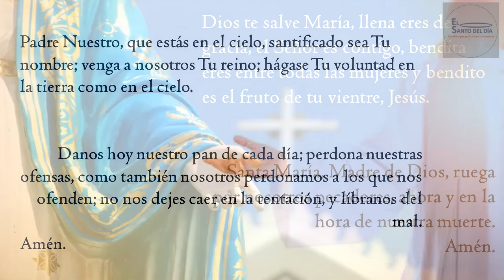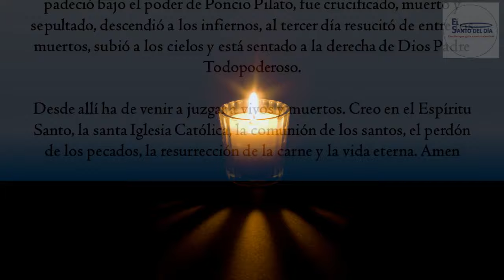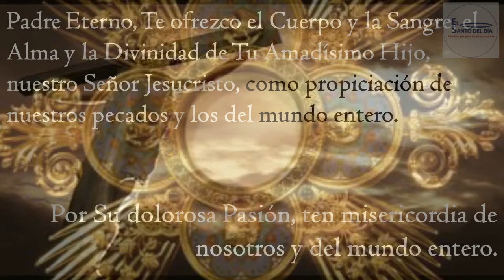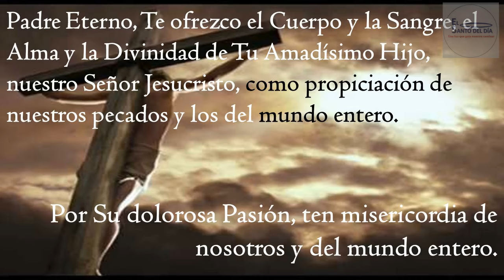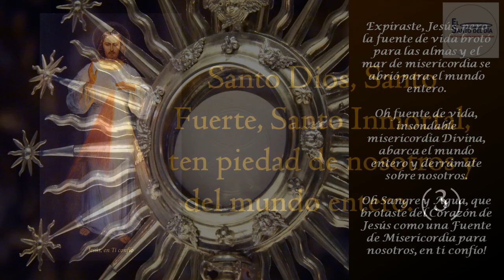CORONILLA A LA DIVINA MISERICORDIA